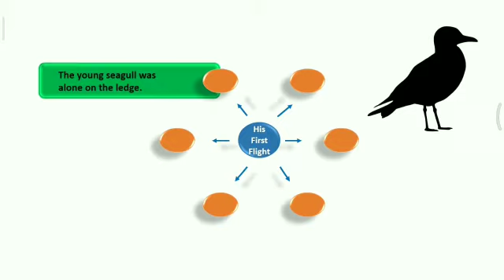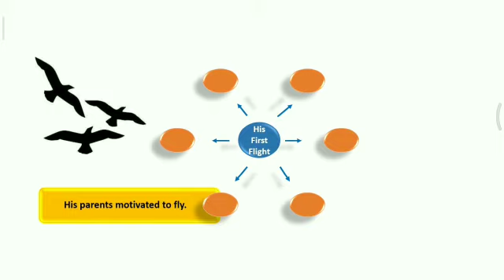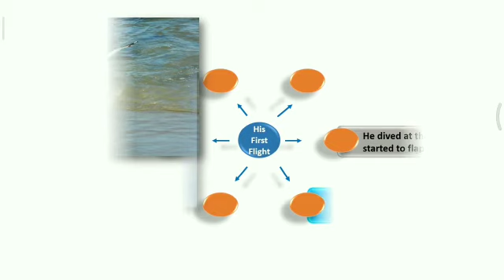His First Flight - X Std - Story with Mind Map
This Interactive mind map will help the students to understand better.